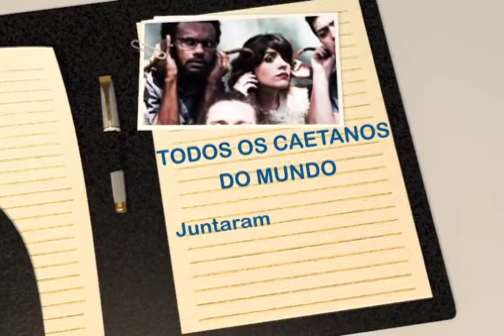Todos os Caetanos do Mundo - Bloco 1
Data de exibição: 01/03/2014
Produção: João Eugênio
Apresentação: Thelmo Lins
Veículo: TV Horizonte